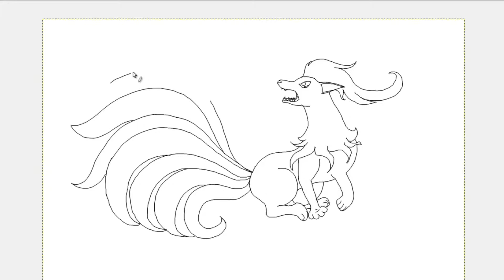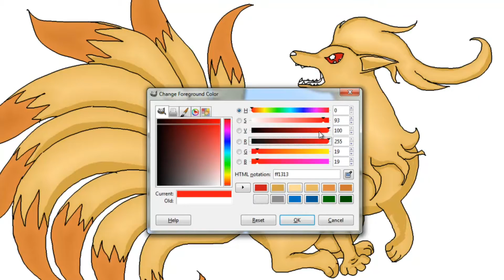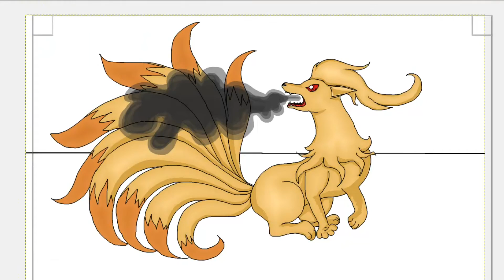Ninetales Speed Drawing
Ninetales using the attack Smokescreen.
I always thought smokescreen would look a bit like a burp or cough when a fire type pokemon would use it.

Smokescreen could be a result of Ninetales trying to use Flamethrower after it just got done drinking a large amount of water. How embarrassing! Well at least Ninetales can run away while any onlookers are shrouded in the Smokescreen.

The character Ninetales is ©Pokémon/Nintendo